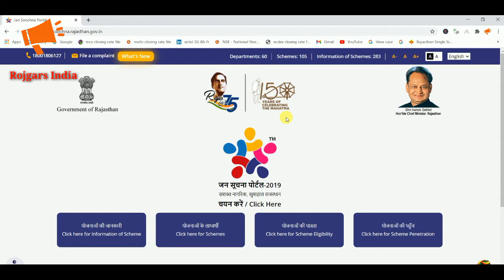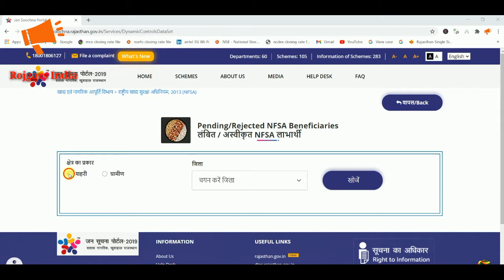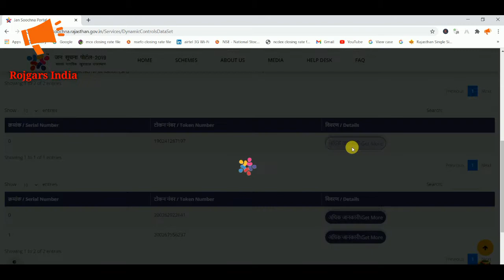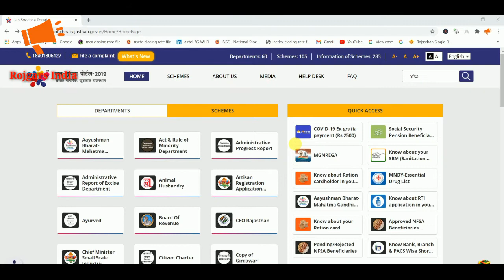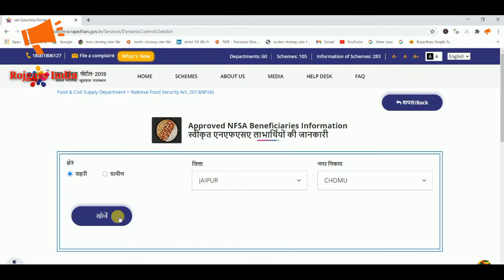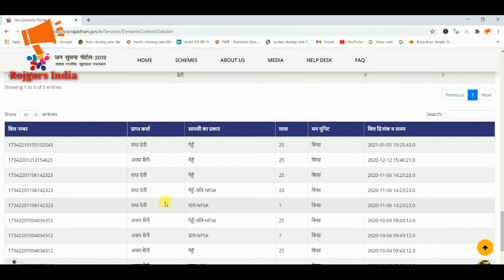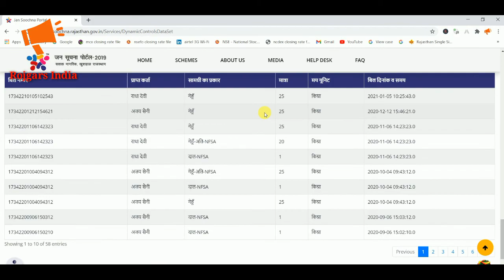how to check NFSA status in rajasthan l NFSA status in rajasthan 2021 l nfsa card nfsa check 2021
ration card nfsa detail,ration card nfsa rajasthan, ration card nfsa form,ration card nfsa check,nfsa ration card status check,nfsa ration card apply online,
form of nfsa ration card verification,nfsa ration card list 2021,nfsa rajasthan,ration card online